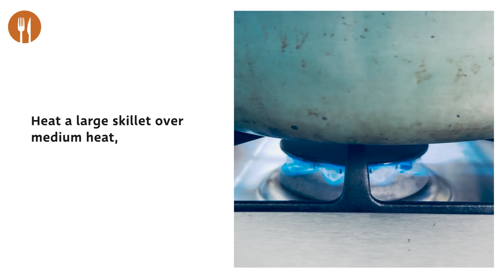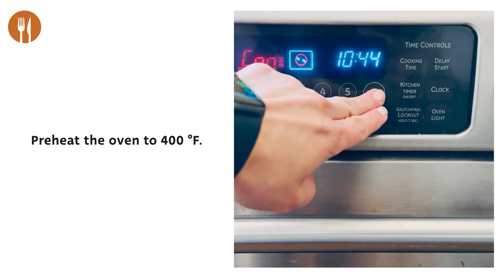Mini Mushroom Wellington Bites Recipe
Make your Wellingtons vegetarian by swapping the traditional beef for hearty mushrooms. Dijon and balsamic join the vegetable filling for a flavorful appetizer or snack.